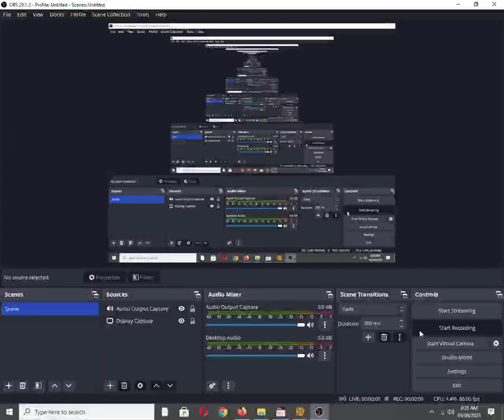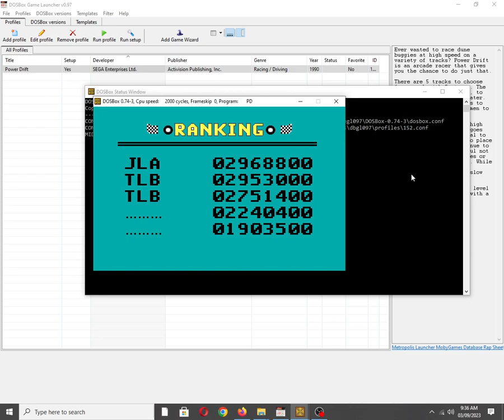Power Drift [MS DOS] Some Music on Creative Music System/Game Blaster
Mobygames description:
Ever wanted to race dune buggies at high speed on a variety of tracks? Power Drift is an arcade racer that gives you the chance to do just that.

There are 5 tracks to choose from, each with 5 stages. The stages range from cities, to deserts to tracks over water. There are also 12 drivers to pick from, from businessmen to skinheads and mohicans.

Your buggy has 2 gears, high and low. Once the light goes green, just keep the pedal to the metal. You’ll need to place third or higher to continue to the next stage. Be careful not to bump into other buggies or objects next to the road. While your buggy can take a pounding, crashing will slow you down.

Finish all 5 stages in a level and you’ll be presented with a bonus level.

Also available on:
Vanillo: ☑✔✅
COS.TV: ✅✔☑